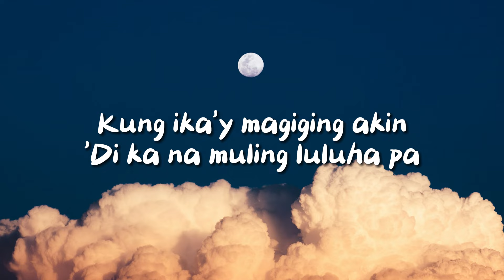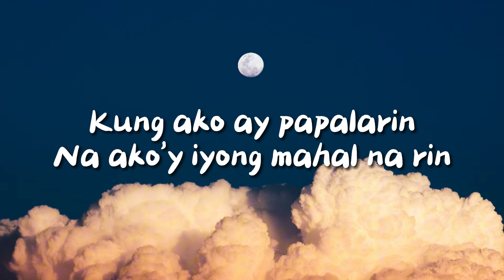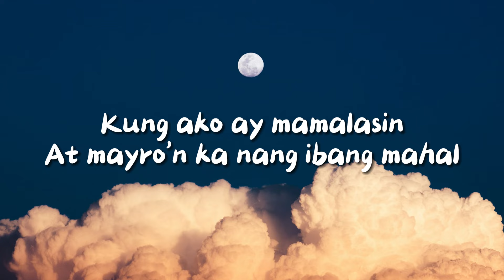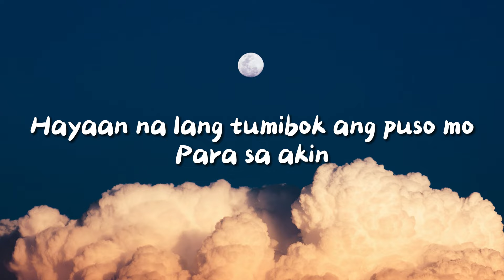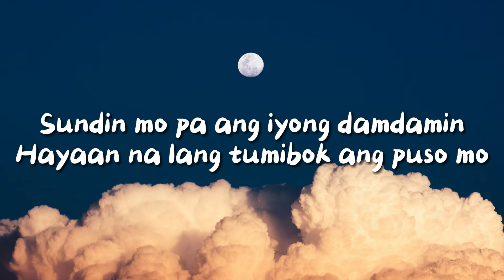Para sa Akin - Jason Dhakal (Lyrics)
Para sa Akin  - Jason Dhakal

LYRICS:

VERSE 1:
Kung ika'y magiging akin
'Di ka na muling luluha pa
Pangakong 'di ka lolokohin
Ng puso kong nagmamahal
Kung ako ay papalarin
Na ako'y iyong mahal na rin
Pangakong ikaw lang ang iibigin
Magpakailanman

CHORUS:
'Di kita pipilitin
Sundin mo pa ang iyong damdamin
Hayaan na lang tumibok ang puso mo
Para sa akin

VERSE 2:
Kung ako ay mamalasin
At mayro'n ka nang ibang mahal
Ngunit patuloy ang aking pag-ibig
Magpakailanman

CHORUS:
'Di kita pipilitin
Para sa akin ha
'Di kita pipilitin
Hind kita pipilitin
Para sa akin
Para sa akin